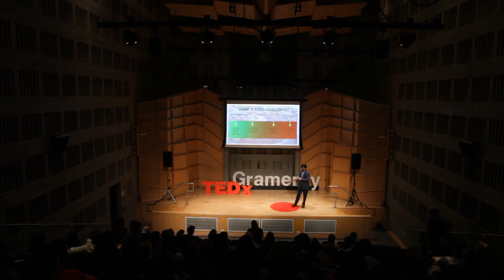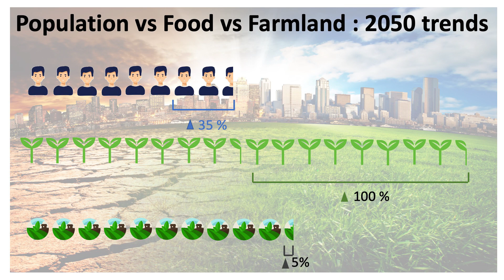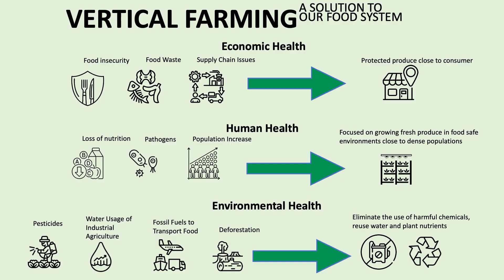Vertical farming: A solution to the future of food-insecurity | Surinder Singh | TEDxGramercy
Surinder breaks down how vertical farming is the solution to fight food insecurity by providing nutritious food to the world population by reducing the damage to our soil and the impact on climate change. Short Bio
A seasoned agricultural professional with a 550-year-old ancestry in farming, a vision and grit to address the present and future of the world’s food security. His foundational principle of feeding the hungry comes from his faith and belief that agriculture is a noble profession and everyone on this planet should contribute to growing food in an eco-friendly manner. His overarching life ambition is to work towards providing access to nutritious and adequate food for every living soul on earth; today and tomorrow.
He believes that re-imaging agriculture by growing plants in a local vertical indoor farm with technology-driven controlled environment can address our food production, food-accessibility, food-waste and environmental issues. He has meticulously designed and operated urban indoor farms across N. America to sustainably support agriculture. Presently, he heads the agricultural operations of Bowery Farming Inc.: a vertical indoor farming company based out of New York. This talk was given at a TEDx event using the TED conference format but independently organized by a local community.